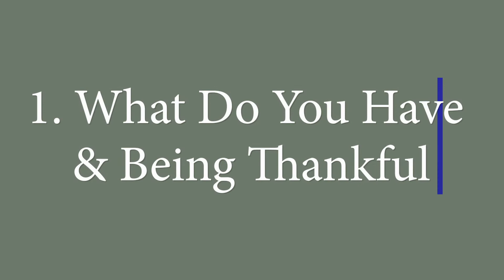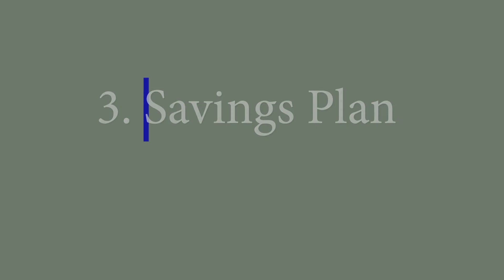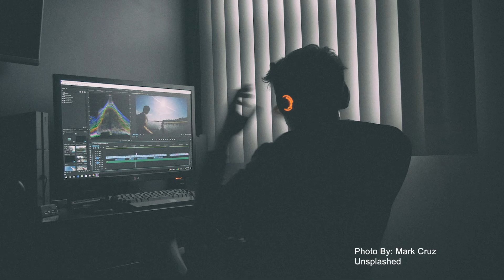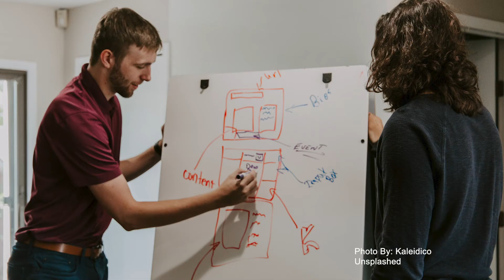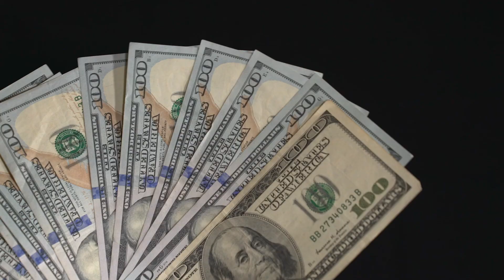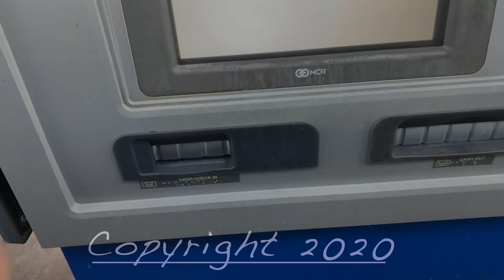Survive and Thrive as a Media Producer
Lots of us in the creative industries face highs and lows of available work. COVID-19, stock market crashes, economic slow downs do not have to limit you advancing in your creative business. Here are a few basic life tips of what I've learned from years of video work. Wether a videographer, photographer, musician, or other creative artist, in less than ten minutes I give you ten great tips to thrive in difficult times.